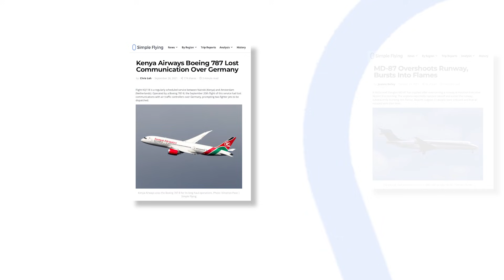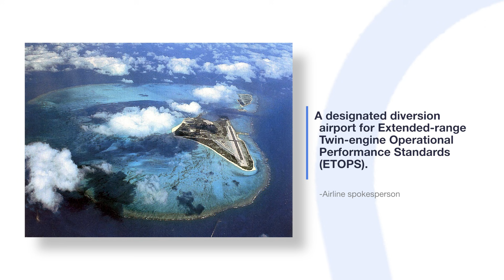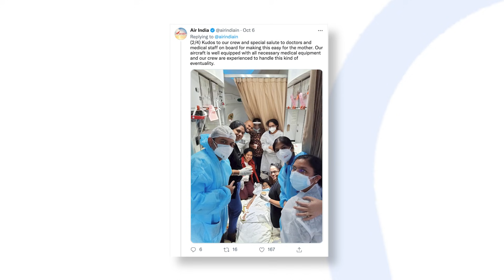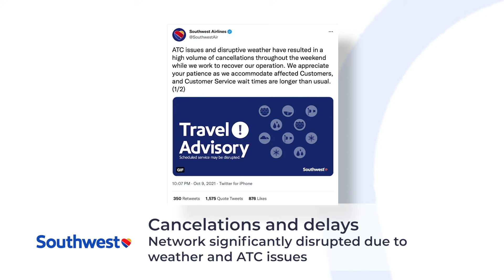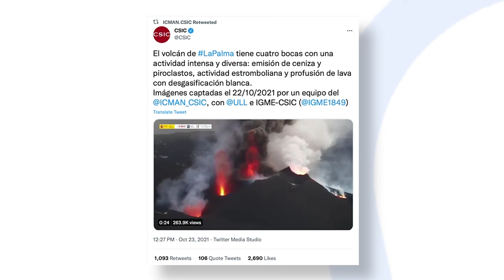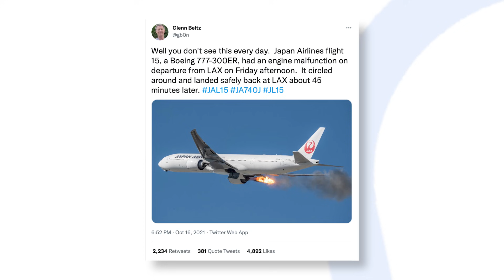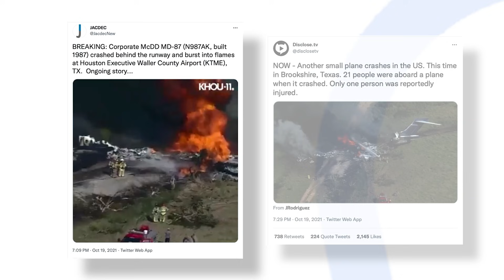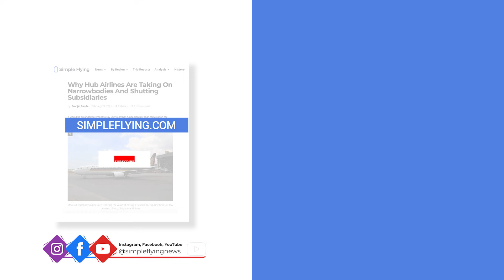Tortoise On Runway Grounds Flights, Volcanic Ash Forces Diversion, And Other Notable Incidents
Welcome to another episode of our ongoing incident summary series. While it’s the first video of its kind on our Long Haul channel, earlier episodes can be found on our playlist called “Simple Flying Summarizes.”

We should note that due to the time it takes to prepare these videos, we may not cover the most recent incidents. If anything major has happened in recent days, we’ll be sure to cover it in the next installment of this series!